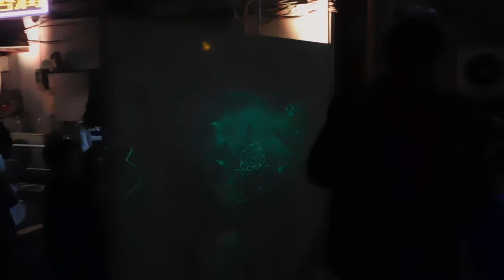DSCN6544スマートイルミネーションみどり ―なかやま幻影横丁― あれはマボロシだったのか？20180928を歩いてみた